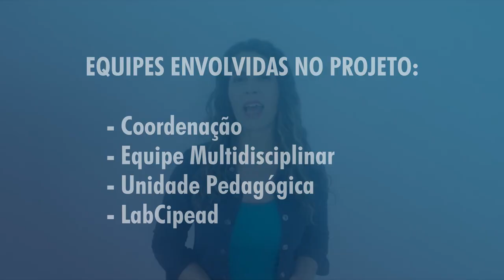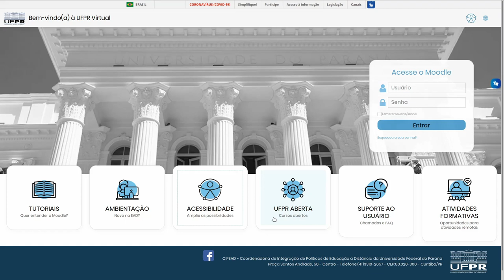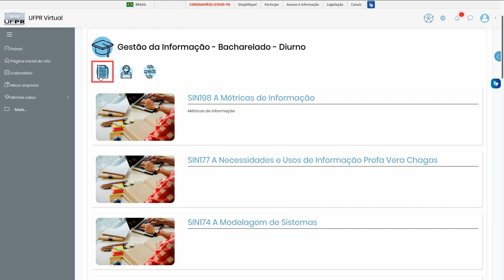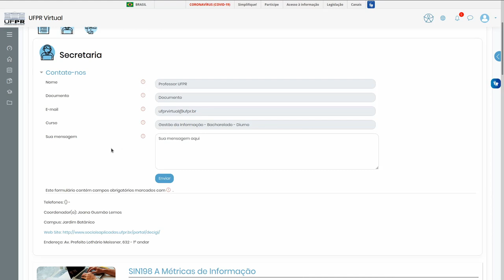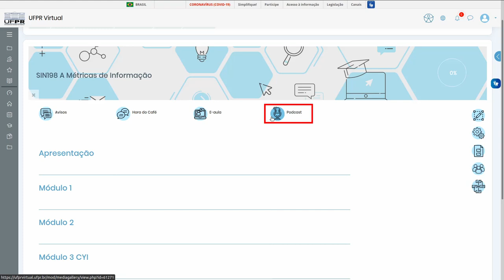Conhecendo o ambiente virtual de aprendizagem